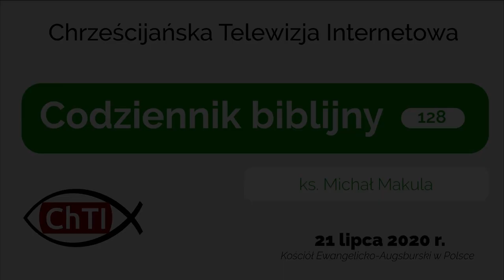Codziennik biblijny, Słowo na dzień 21 lipca 2020 r.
ks. Michał Makula, proboszcz parafii ewangelicko-augsburskiej w Łodzi